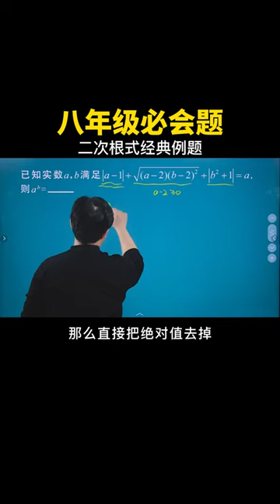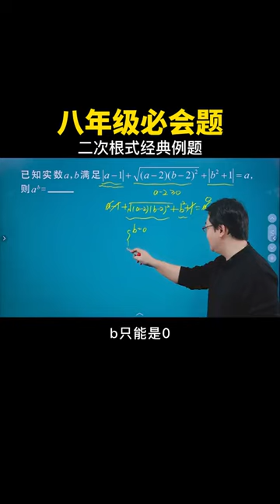八年级必会二次根式经典例题